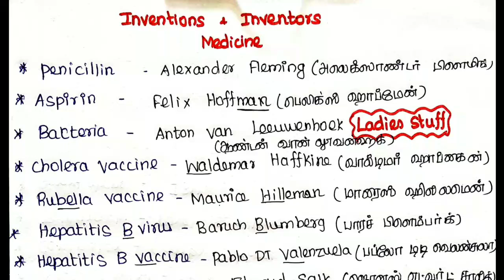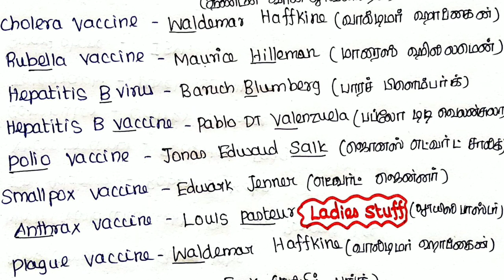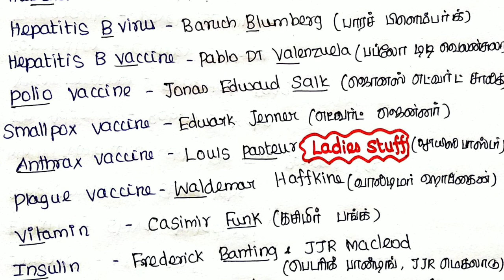Inventions & Inventor's (Medicine)- Shortcuts- TNUSRB, Railway and TNPSC Exam